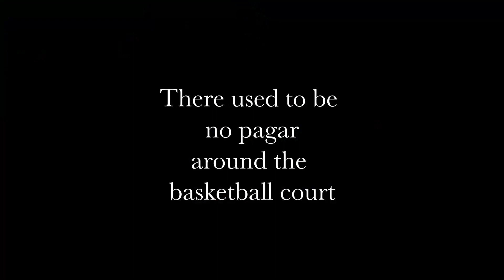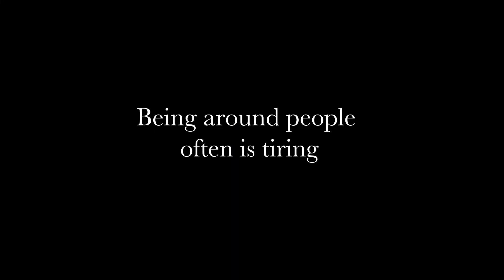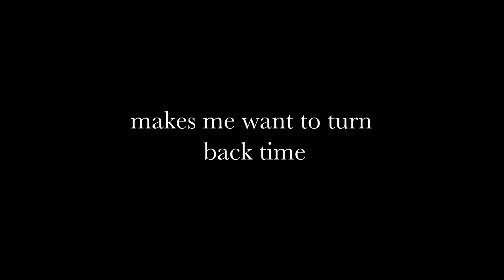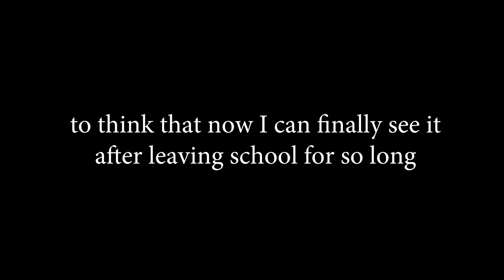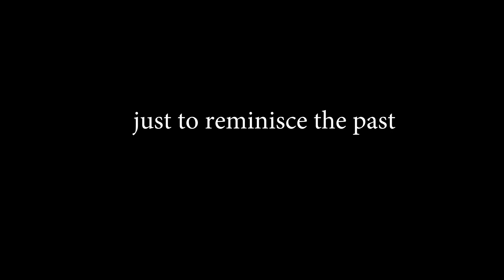Fragments of memoir video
A piece of memory that I kept. A placed that has a special place in my heart.